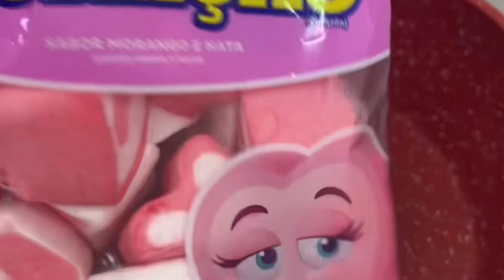COMO FAZER OVO DA PÁSCOA DA FINI | FIZ UM OVO DA PÁSCOA COM RECHEIO DE MARSHMALLOW DA FINI (Ep:01)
✅Comenta
✅Compartilhe